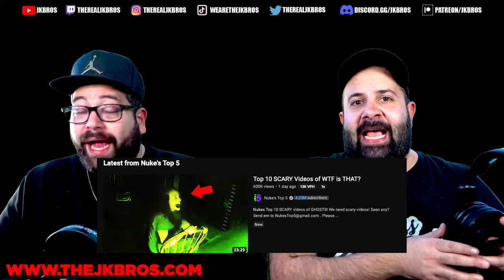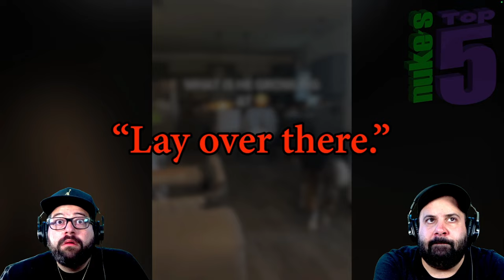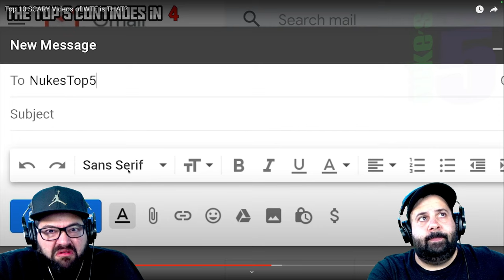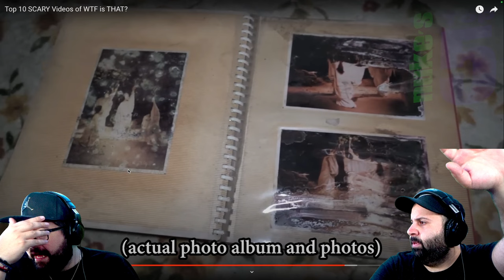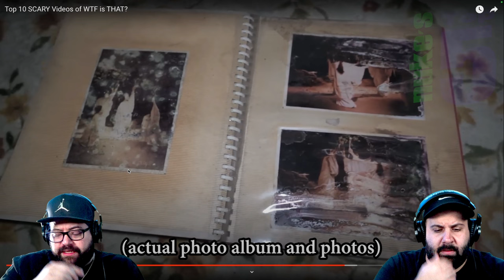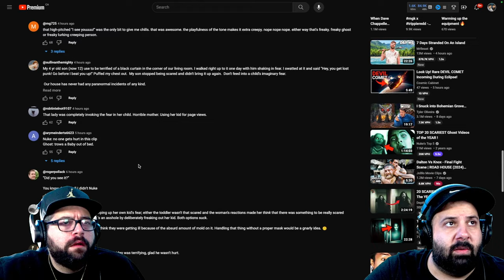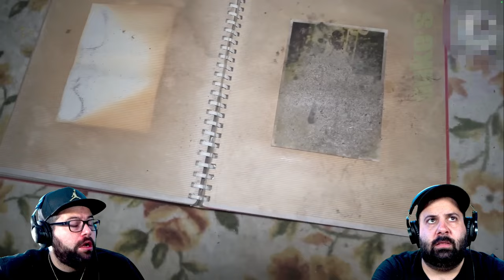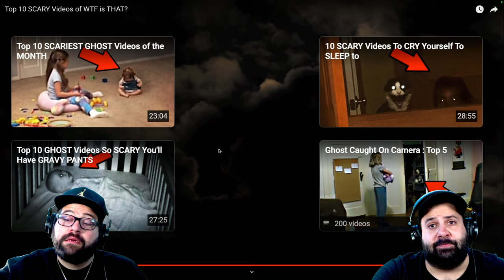Nukes top 5 Reaction : Top 10 SCARY Videos of WTF is THAT?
@NukesTop5  just dropped with a banger! JK Bros reacting to Top 10 SCARY Videos of WTF is THAT

JK BROS
Place Elysée, Laval, Canada, Qc, H7W 5K1

SUPPORT THE BROS!! All donations will go to supporting the streams and future videos.